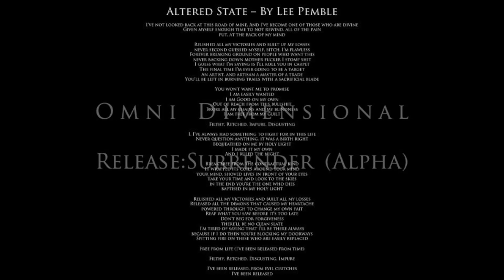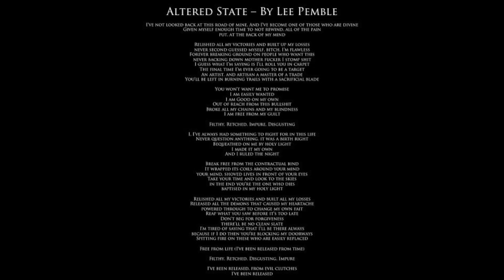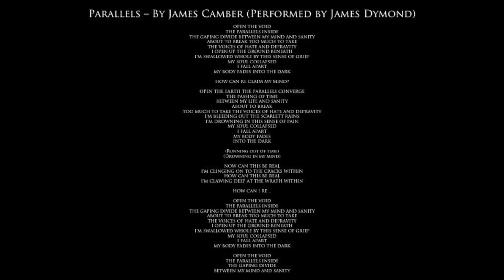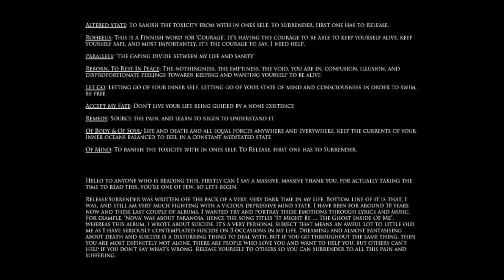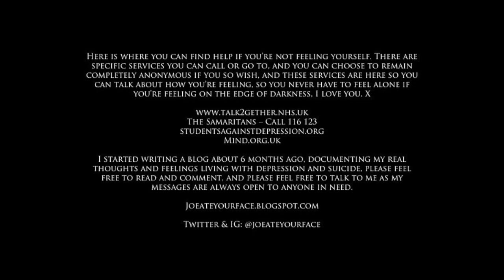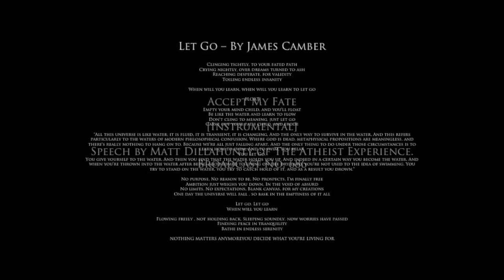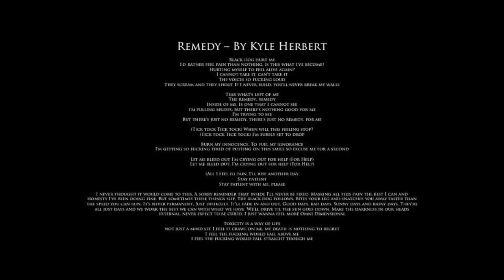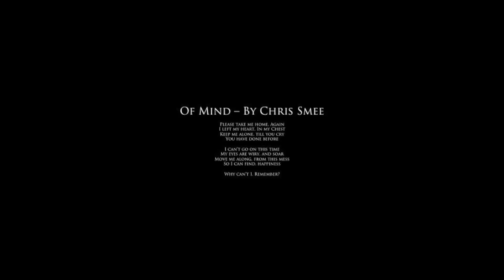Omni Dimensional | Release:Surrender (Alpha) FULL ALBUM STREAM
RELEASE:SURRENDER (ALPHA)

Track Listing-
0:00 - Altered State (Lee Pemble)
8:29 - Rokheus (Joe Grimes)
15:53 - Parallels (James Dymond)
21:03 - Reborn, To Rest In Peace
24:46 - Let Go (James Camber)
33:16 - Accept My Fate
36:01 - Remedy (Kyle Herbert)
42:39 - Of Body (Haydn Alim)
48:49 - Of Soul (Haydn Alim)
51:18 - Of Mind (Chris Smee)

Music Written By Joe Yeates of Omni Dimensional

Lee Pemble
Joe Grimes
James Camber
Kyle Herbert
Haydn Alim
Chris Smee

Recorded, Produced, and Mastered at Horizon Studios Gloucester UK by Joe Yeates

Credit to Matt Dillahunty of The Atheist Experience for the speech in 'Accept My Fate', Broadcast No. 686